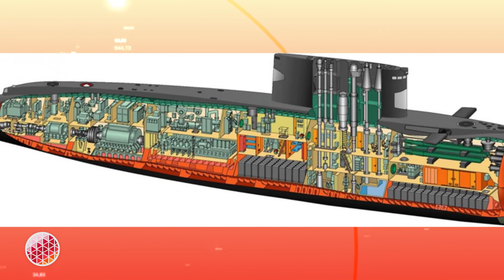Закончен ремонт подводной лодки "Владикавказ"